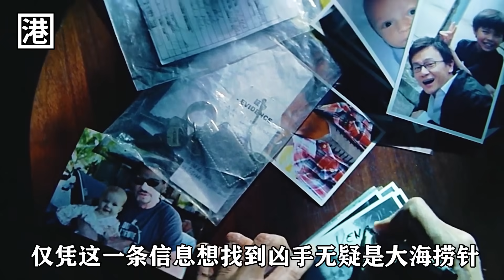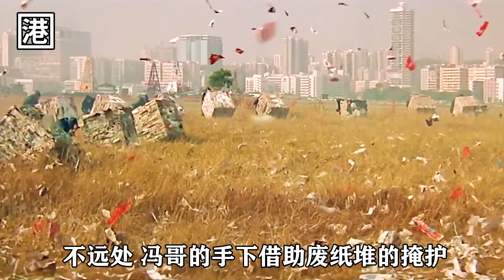這才是真正的黑幫大佬，前一秒剛跟女人親熱完，下一秒就讓四個殺手幹死她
香港電影：《復仇》